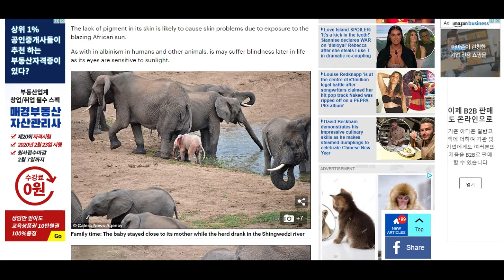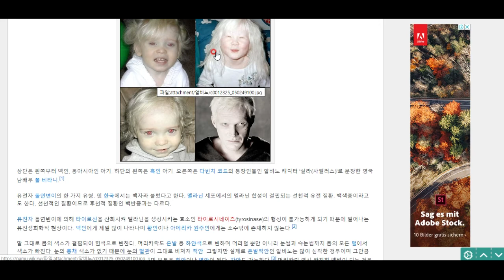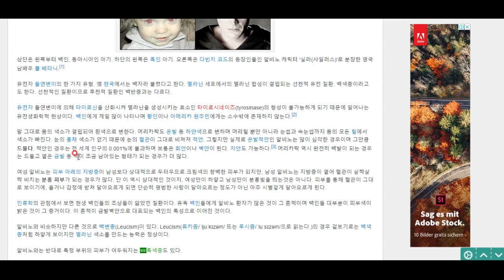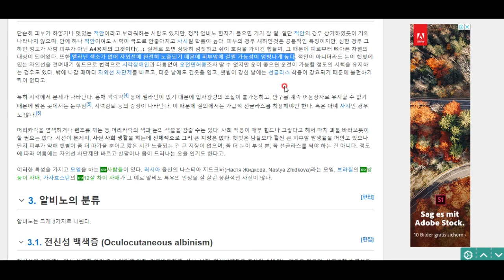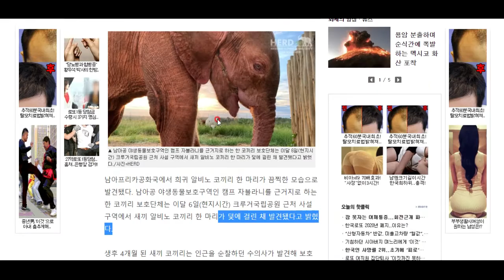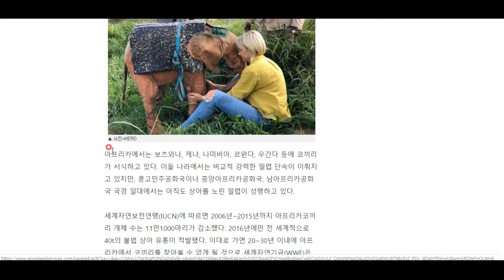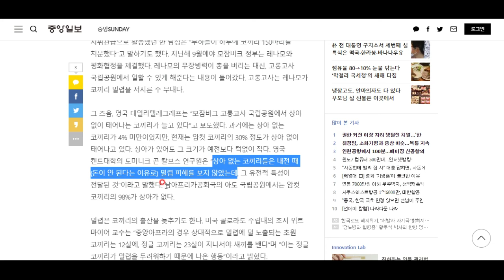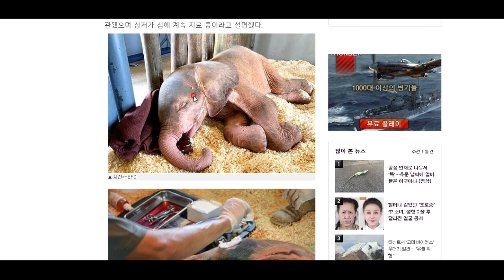입에 상처가 난, 일명 조커 코끼리, 게다가 알비노 증상이 있는 귀여운 카니자의 사연을 알아봅시다. -넘나 재밌는 교양 상식백과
아프리카의 밀렵으로 코끼리들이 위험에 처한 가운데, 한 귀여운 새끼 알비노 코끼리가 화제입니다. 카니자라는 이름의 이 코끼리 사연을 함께 하시죠^^